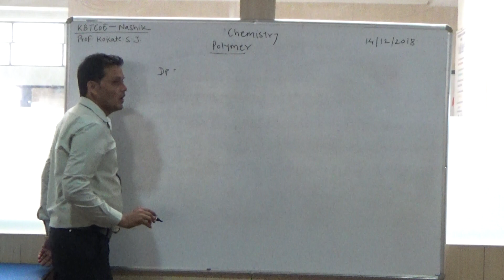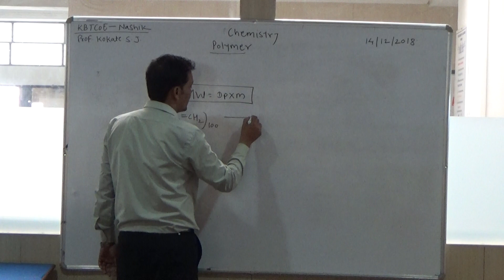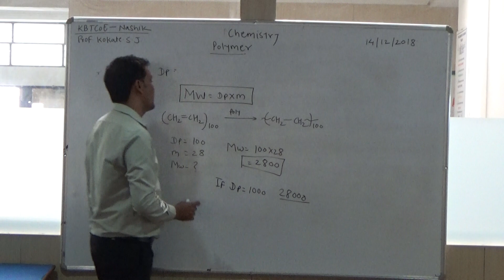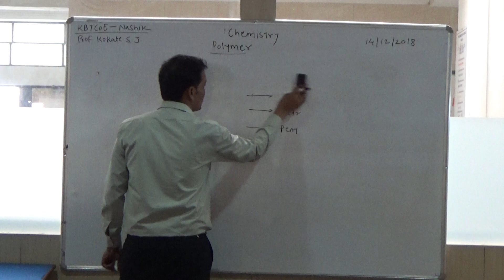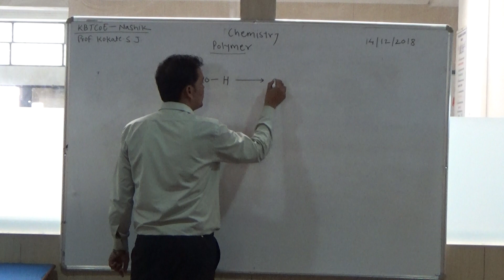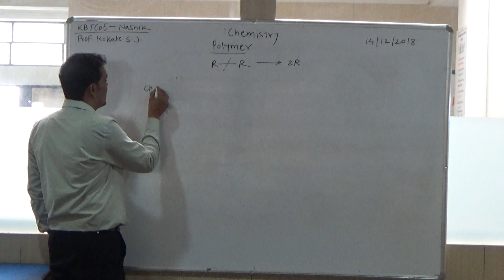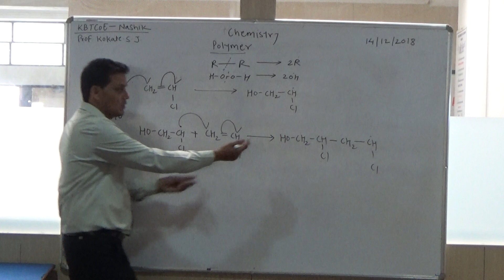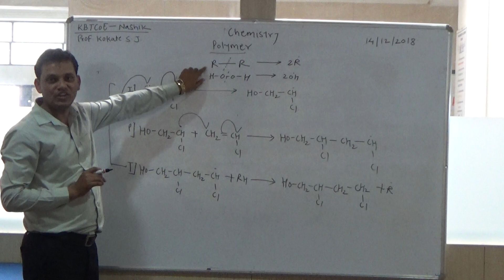poymer 2 1